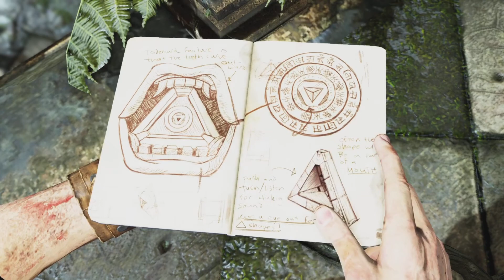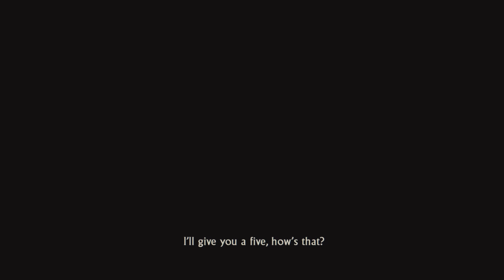Uncharted 2: Among Thieves | FINALE | Chapter 25-26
Gameplay Captured on PS5